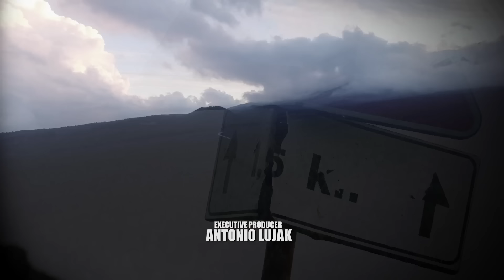Feel The Dead | Post Apocalyptic Sci-Fi Series | S1E01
In the vein of The Walking Dead, FEEL THE DEAD chronicles a dark world in the grips of a zombie apocalypse. A development in medicine has caused the advent of a new disease, which is quickly spreading worldwide.We follow three groups of people from different backgrounds who band together for one purpose—SURVIVAL. Together, they head towards a safe zone where a zombie vaccination is supposed to be available. Instead, they learn the safe zone is a government plot to round up survivors and exterminate them to ensure the disease will not spread.The group escapes the plot and learns of another location which may provide shelter. However, this will entail a long journey through zombie-invested territory while being chased by government forces. Only by banding together will they give themselves a chance to survive.
2017.  Stars: Gianni Capaldi, Estella Warren, William McNamara, Sabrina Culver